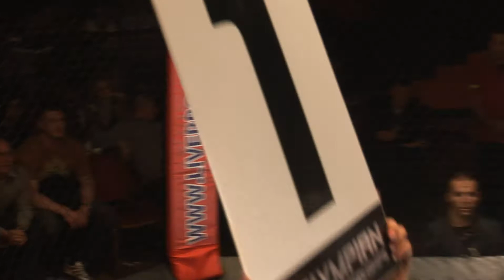Robbie Horton v Mick Kay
MMA action at Liverpool Olympia 2011